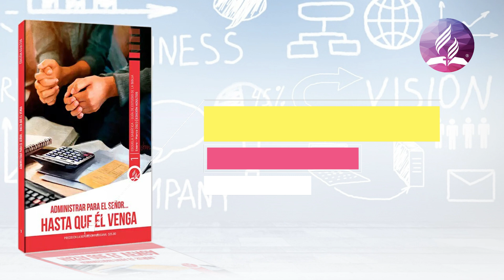ESTUDIANDO ANDO 11 DE ENERO